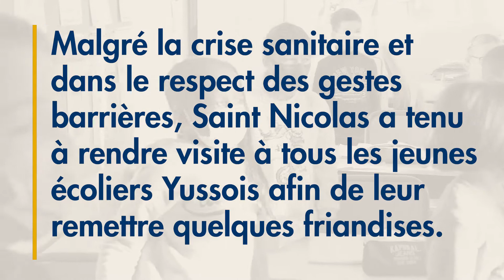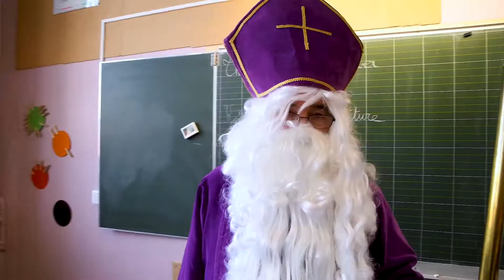St Nicolas écoles déc 2020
✨ Retour sur la venue de saint Nicolas dans les écoles de Yutz ! ✨